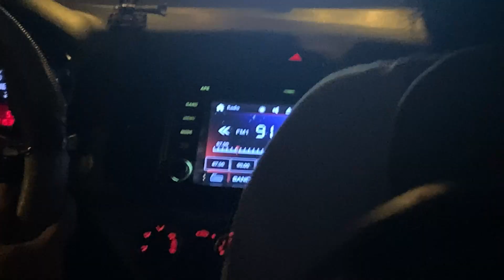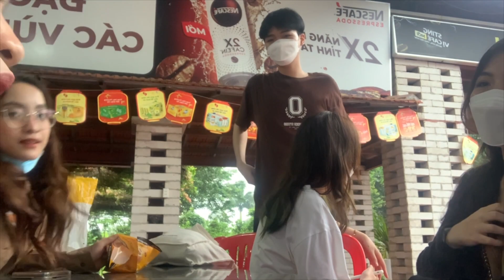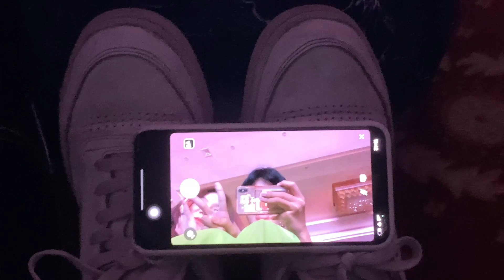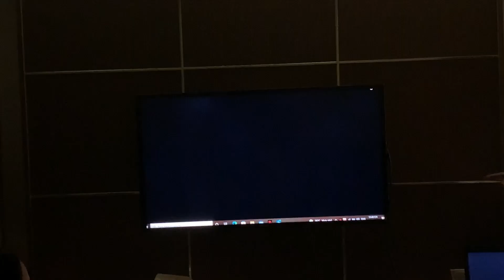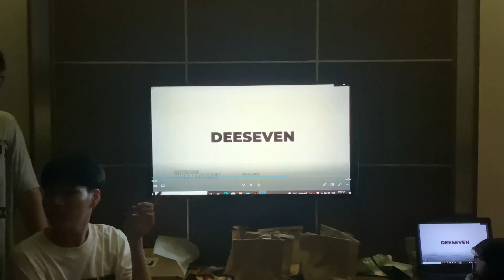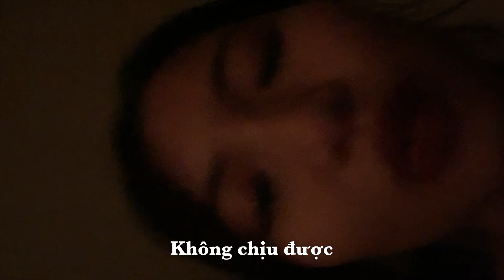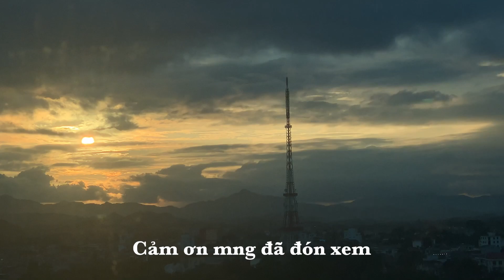Đập tan covid đánh sập Tuyên Quang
Mọi người cùng nhóm mình đi Tuyên Quang nghennn!

🎶Music🎵
-Go around - Saino Freedoni
-Feels - Calvin Harris (Instrumental)
-Dear. Cupid - Ive
-Dream - Suzy, Baekhyun
-Saturday light - Naomi
-Red flavor - Redvelvet (Instrumental)
-Omm - Mj Apanay